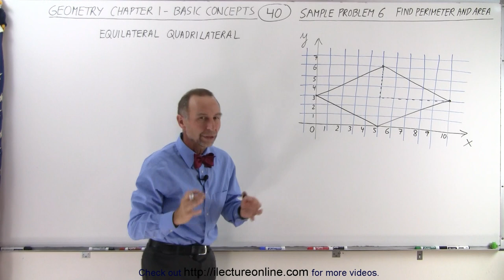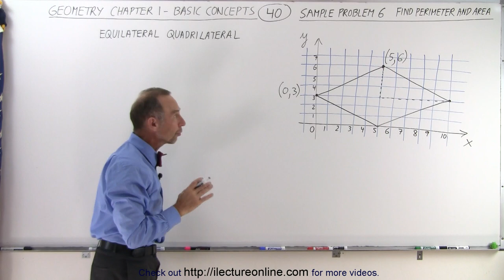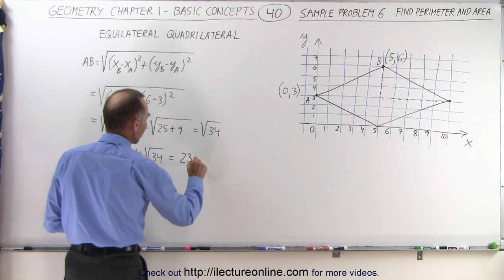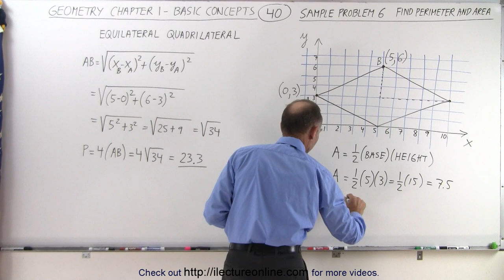Geometry - Ch. 1: Basic Concepts (40 of 49) Review Problem 6: Find Perimeter=? and Area=?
In this video I will find the perimeter and area of an equilateral quadrilateral polygon on a graph using the distance formula.